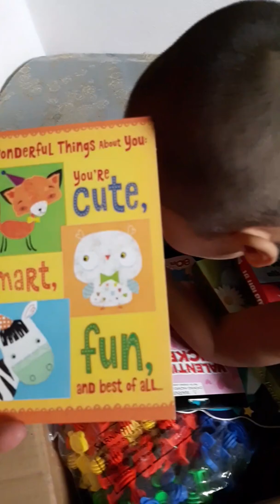Opening box from Fantabulous Finds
We received in the mail today a box from Fantabulous Finds (Marybeth) and immediately Mark is already playing with his new toys. Thank you so much for making my boy happy! We love you and God bless!

If you wanna write to us or send Mark a gift:
Maggie (mark) Charfauros
Tinian MP 96952